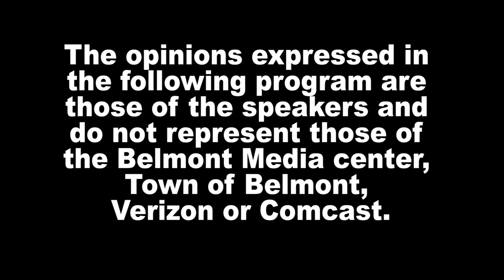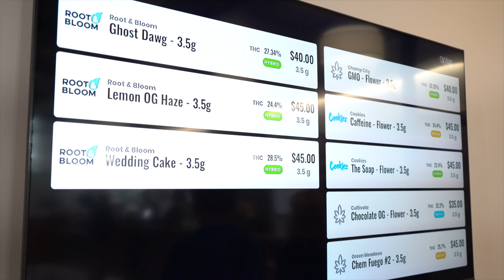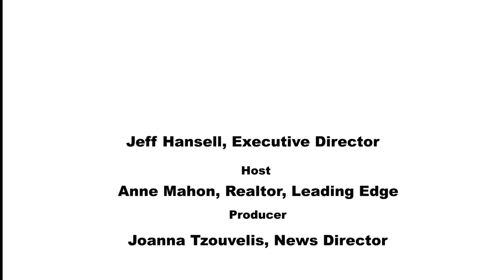News Now: Cal Verde Grand Opening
Cal Verde Naturals, 1010 Pleasant St., Belmont, celebrated its grand opening with a ribbon cutting on July 8, 2023.